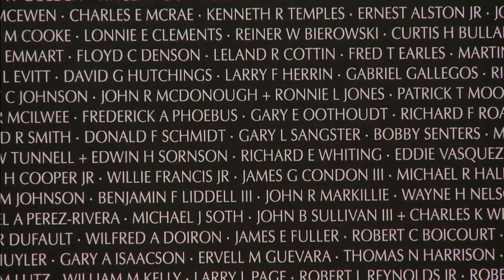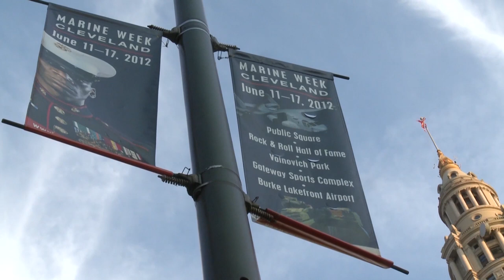Marine Week Cleveland comes to a close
Marine Week Cleveland has come to an end. Sgt. Todd Hunter recaps the week for us.